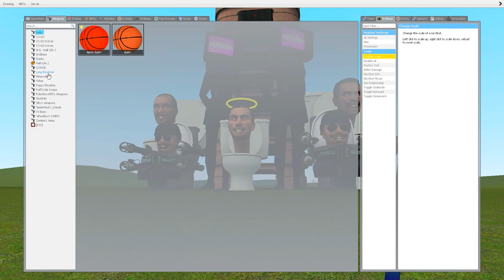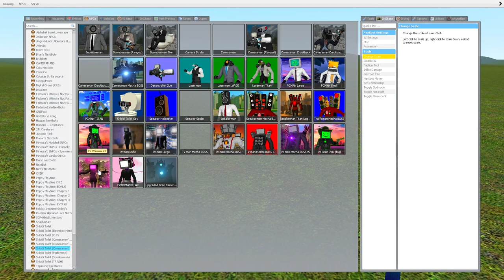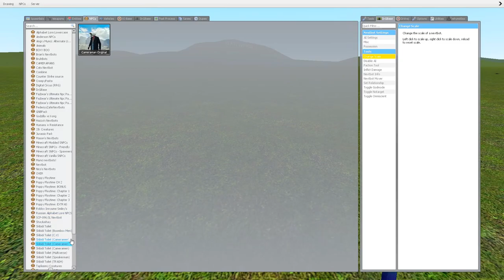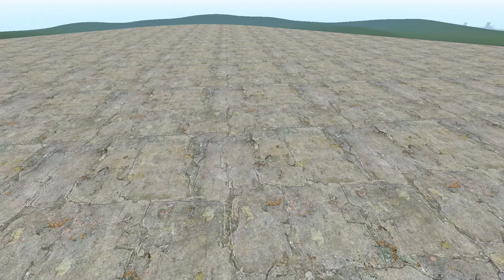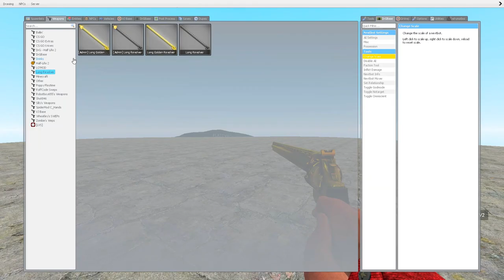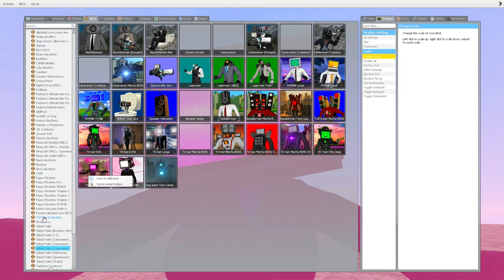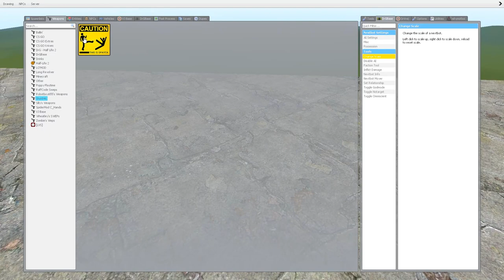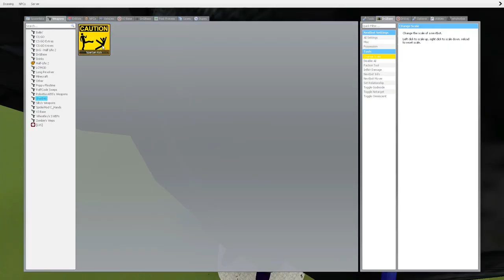NEW TV WOMAN 📺 vs ALL SKIBIDI TOILETS 🚽 in Garry’s Mod